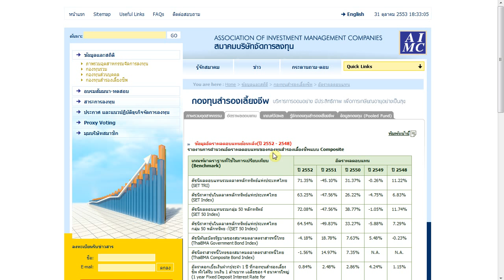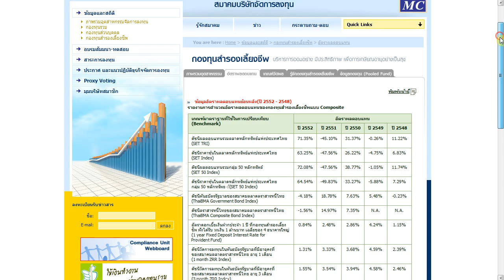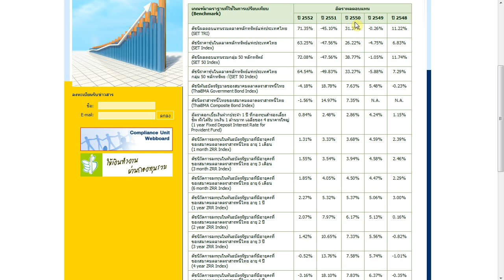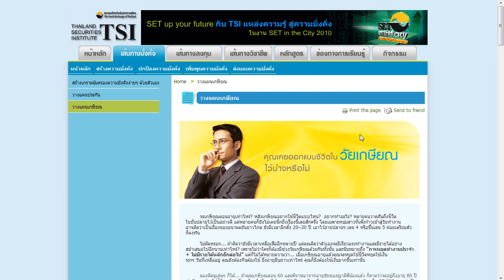43. Retirement Planning - Concept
- Concept for Retirement Planning
- What should we consider ?